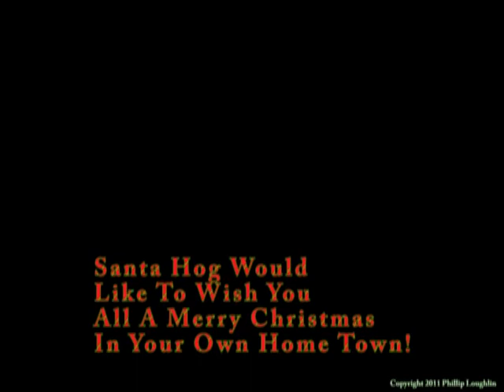A Christmas Card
I wrote this ditty last year, and recorded it for my family.  Thought I'd "regift" by doing a live version for 2011.  Happy Christmas to all...